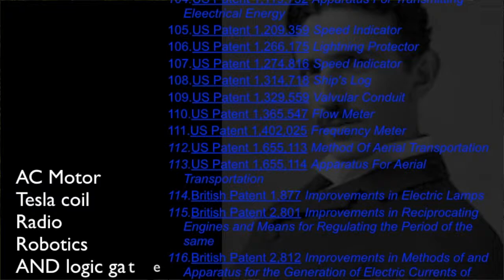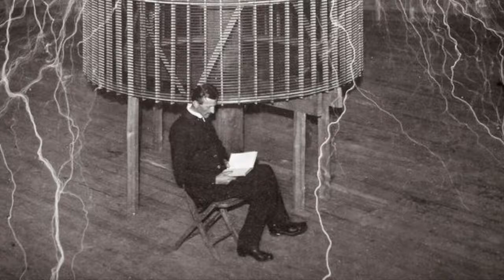Apocalypse: Visionaries of Science | The Practice of Science and Scientism 📘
Apo + kalypsis: removal of a covering.
The hidden revealed, discovered, its cover dissed in the History of Science.

Apocalypse: removal (apo) of covering (kalypsis). The hidden revealed, under-covers dis-covered. Insight and new technology in the revelations of Galileo, Newton and Tesla.

Interested in finding out more?

Check out Danny Nemu’s new books: 📚
Science Revealed